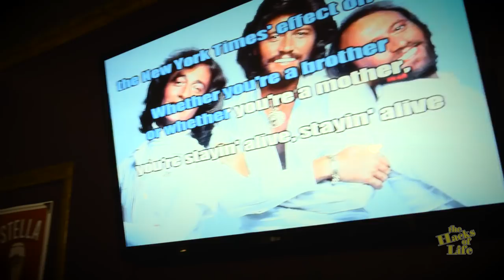How to Sneak Into a Concert (The Taylor Grift)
Let's face it, no one ever enjoyed a live stage performance from a cell phone video, so I'm showing you how to sneak into a soldout concert.

Taylor Grift toolkit ---
Black T-shirt
Red bandana

Hidden camera gear setup ---
Camera Glasses
Hidden pen camera
Mini spy camera
Canon long telephoto zoom lens

Incognito kit ---
Variety of colored wristbands
Security T-shirt
Solid polo
Security earpiece
Neon vests

Guitarist - Jared Blake Scharff - @scharffishere
Singer - Stephen Woo
Self-Immolation Guy: Taylor Hart @sweettayhart
Seppuku Guy - Keisuke Akizawa
Artwork by: Josh Breeding - @breeding

Special thanks to:
John Stein and the staff of Boardner’s.
Neil Fernandez - Lucky Finn Productions.

*Entertainment purposes only. Do not emulate.*